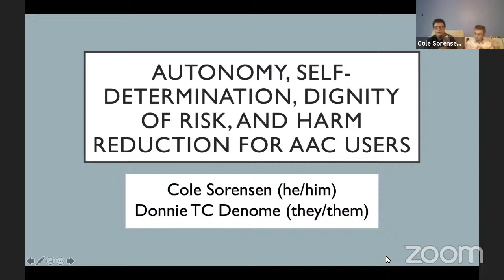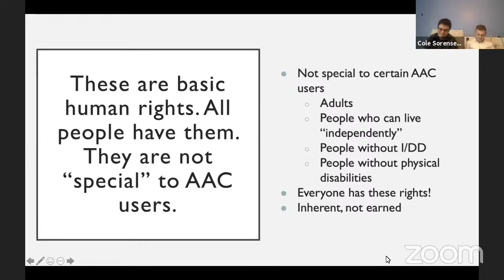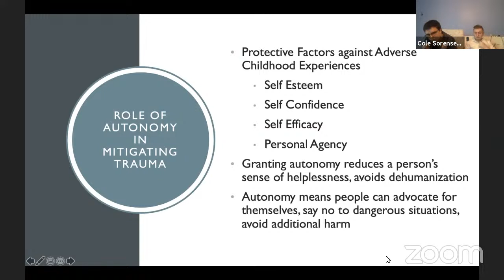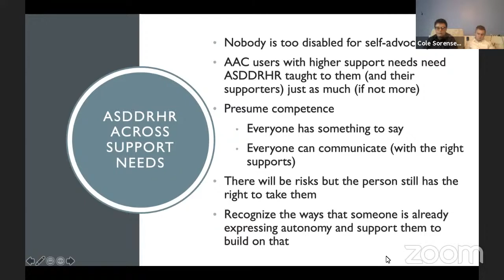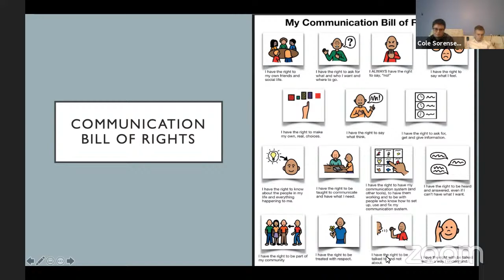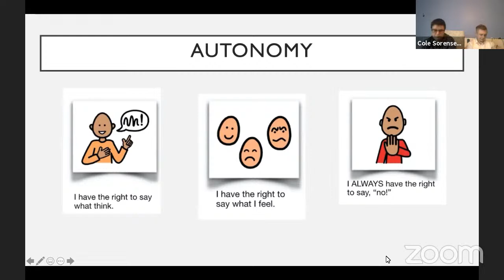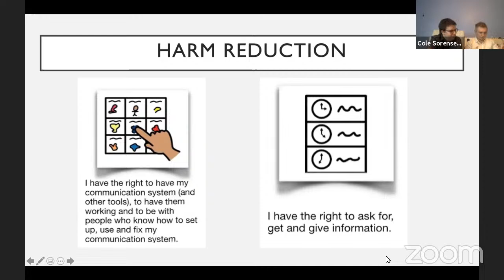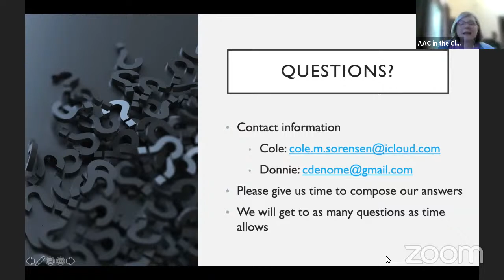Cole Sorensen & Donnie TC Denome: Autonomy, Self-determination, Dignity of Risk, and Harm Reduction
Cole Sorensen & Donnie TC Denome: Autonomy, Self-determination, Dignity of Risk, and Harm Reduction for AAC Users - AAC in the Cloud 2021